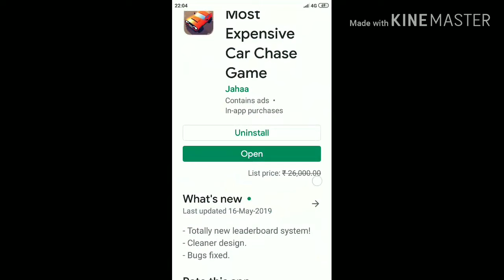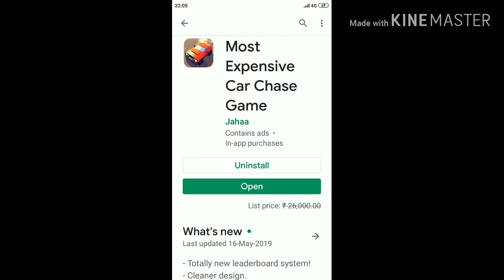MOST EXPENSIVE CAR GAME ! HINDI ! AK GAMING ! ₹26,000 !